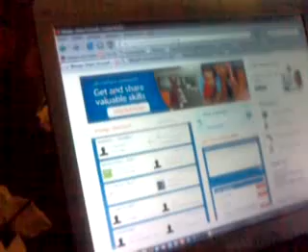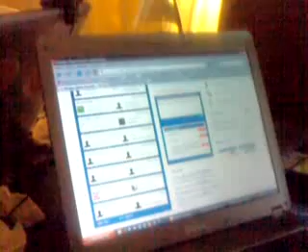More on Wengo 11/12/2006